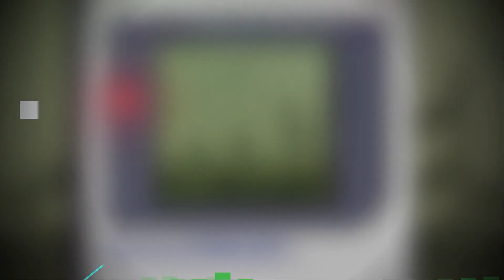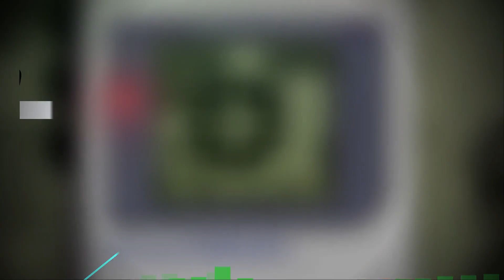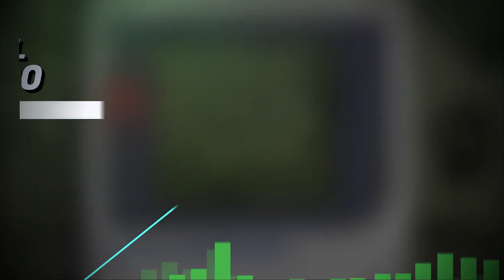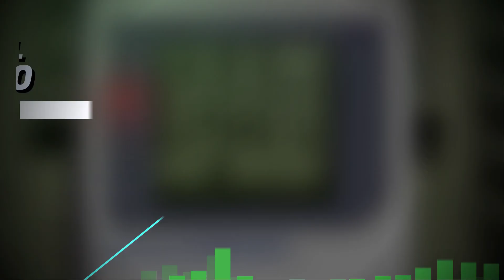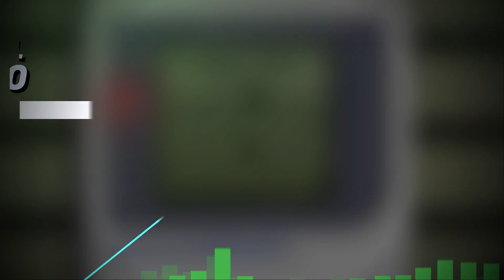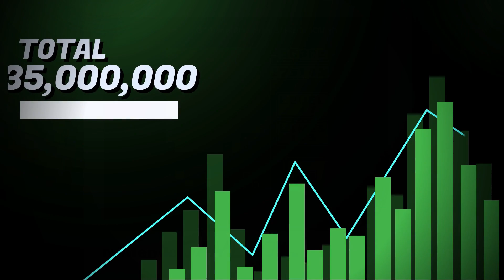TOP 15 MAS VENDIDOS de GAME BOY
▪ En este TOP 15 veremos los videojuegos que más se vendieron para la legendaria Nintendo GAMEBOY.
Entre ellos, destaca Pokémon Amarillo, Donkey Kong land, Zelda y Tetris entre otros.

guia, solucion puzzle, secretos, kirby dream land 2 guia, wario land, localización de todos los coleccionables, Spyro play station 1, pokemon yellow hd 1080p español, secretos de pokemon stadium, 10 curiosidades que no sabias de gameboy, graficos 3d en gameboy, detalles alucinantes de zelda ocarina of time, kid dracula hd remake, el iceberg de gameboy , Top juegos para playstation, gameboy al limite grafico, betas descartadas de videojuegos, la historia completa de zelda, videojuegos retro, datos interesantes de consolas